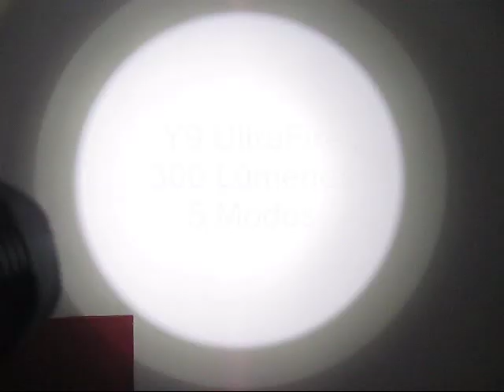UltraFire Y9, Linterna Super Lanzadora Para Cazadores de Elite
Probando en un dia con niebla la linterna UltraFire Y9, Super Lanzadora, Ideal para Cazadores de Elite!